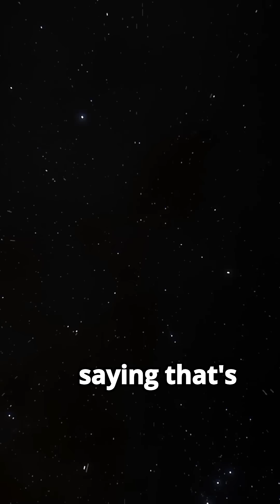The Star That Blinks Like a Code… Scientists Are Still Confused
In space, there's a star that blinks in a way scientists can't explain. It's not a planet. It's not a comet. Some even thought... aliens? This is the mystery of Tabby’s Star.